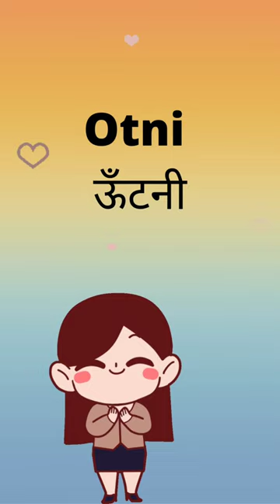Sister Ko Pukarne Ke Naam | Funny and Cute Nicknames For Sister | Behan Ko Chidane Ke Naam